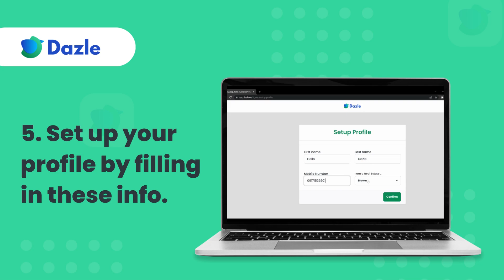How to create a Dazle account?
Here's how you can create an account with Dazle

Sign up for Dazle today and start organizing your listings like a pro!